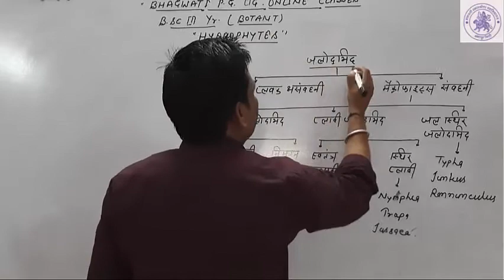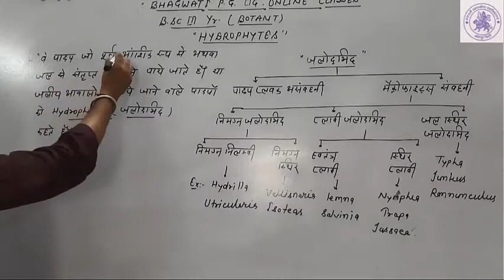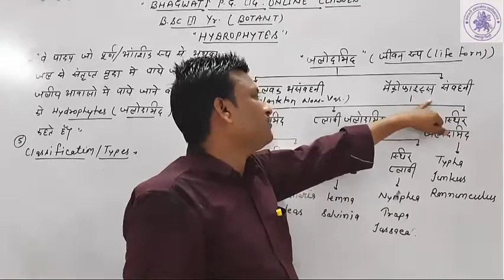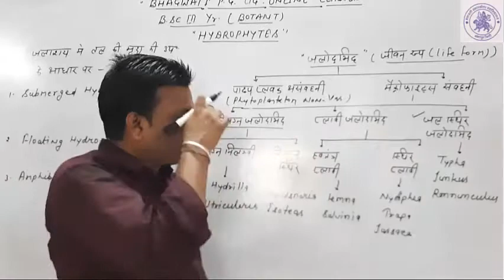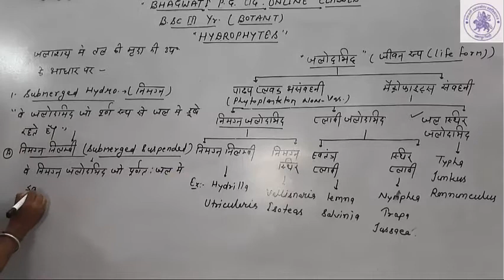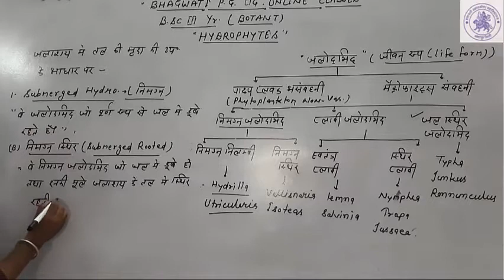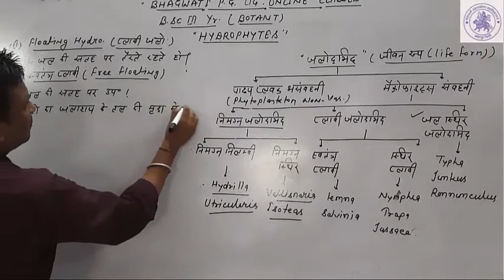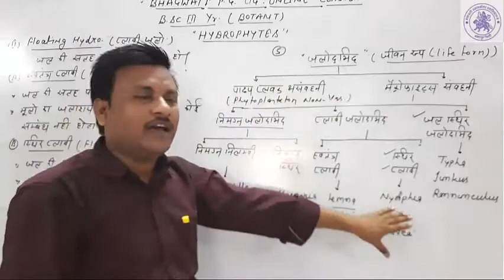B.Sc. III YEAR ( BOTANY )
HYDROPHYTES